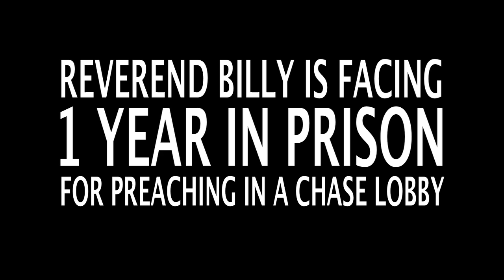Reverend Billy Chase Sermon - 12/1/2013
Can we leap mentally from the circle of benign robots - the "ATM lobby" - to the climate disasters that Chase finances with the money we feed into the robots' mouths?  That strangle-hold that banks have on normalcy was broken through after our Joe's Pub at the Public show, and is turned over to you here.  We came with our own Normal: endangered children and animal life.